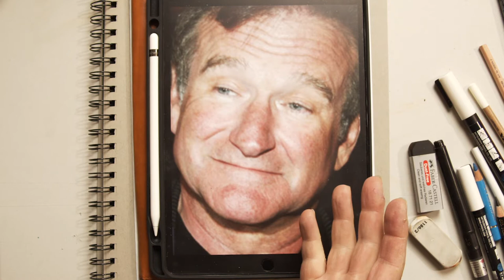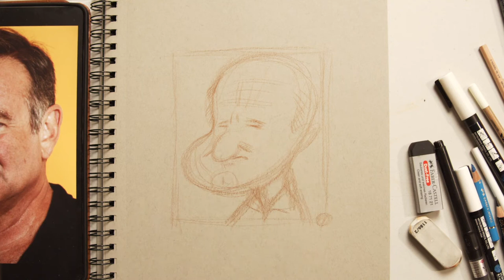Frantz Kantor Draws much loved and greatly missed comedian Robin Williams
In a step by step process, Illustrator Frantz Kantor draws a caricature of Aladdin's Genie, Robin Williams! Frantz discusses the drawing process and gives valuable insights into his Caricature method which he calls a 'Pencil Story'.